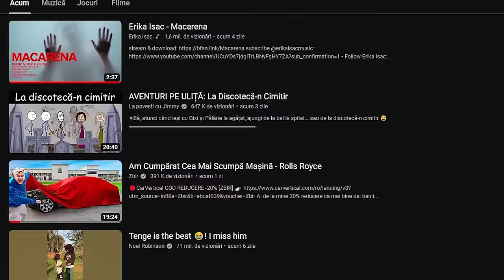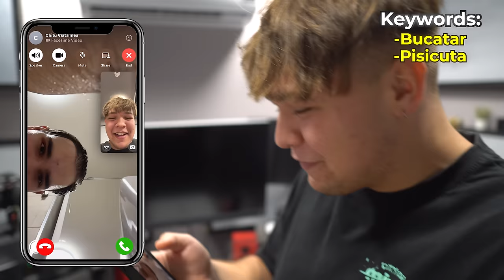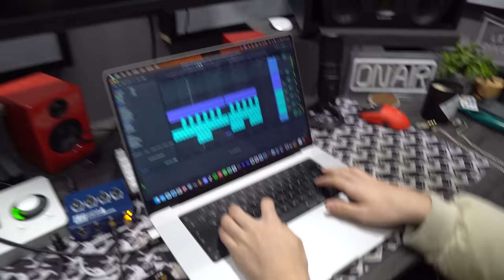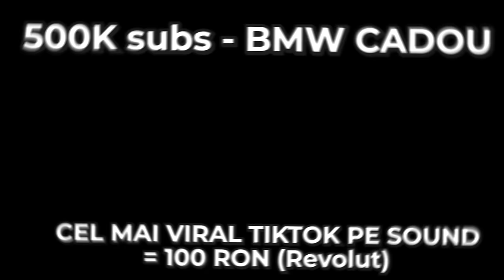Devin *TRAPPER* In 24 ORE